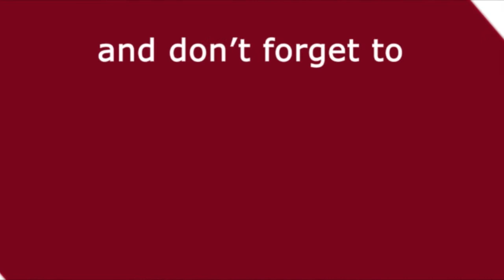मैं से मां तक : एक अनुभव यात्रा, जो किसी भी मां की आपबीती हो सकती है | Media Darbar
मां बनने का एहसास हर लड़की के लिए दुनिया में खास हैं। मां बनना जीवन का हिस्सा हैं जिसमें एक लड़की अपने जीवन के सबसे बड़े हो रहें बदलाव को महसूस करती हैं। मां बनने का एहसास ही हर लड़की के लिए दुनिया में सबसे अनमोल है। एक लड़की का जीवन उतार चढ़ाव से भरपूर होता हैं। जाने क्या है पूरी खबर इस रिपोर्ट में जो रूचि पाण्डेय द्वारा पेश की गयी है |